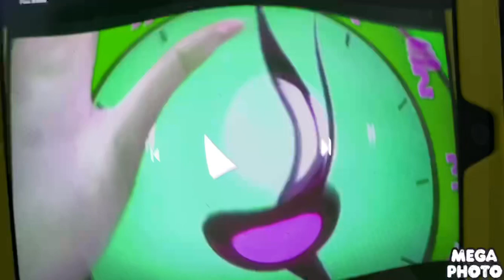HICKORY DICKORY DOCK ELEPHANT 2.0 KILLED